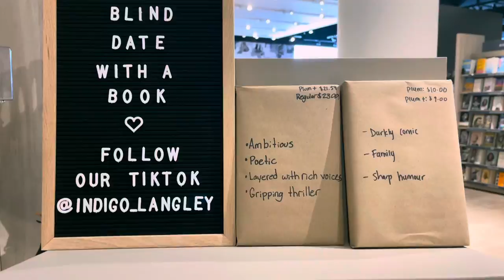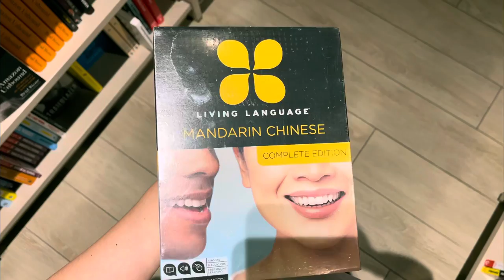MIDAY VLOG / 밴쿠버 브이로그 📸 , 서점📚 , 양꼬치 맛집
저의 3번째 영상이네요 ㅎㅎ
열심히 찍고 있으니 많은 사랑 부탁드립니다 ~